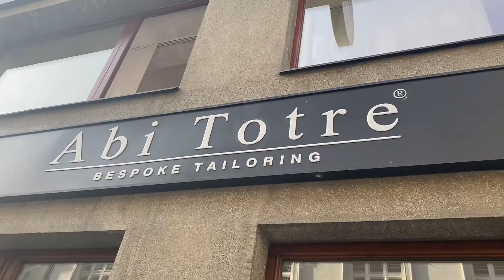MÓDNÍ TRENDY SE MĚNÍ, ALE STYL JE VĚČNÝ.